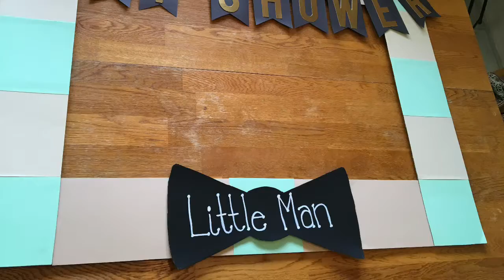DIY Little Man Photo Frame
Hope you enjoy it! Little Man BabyShower Theme!